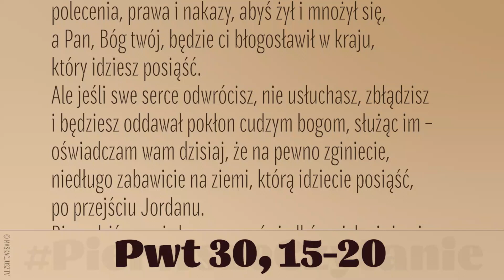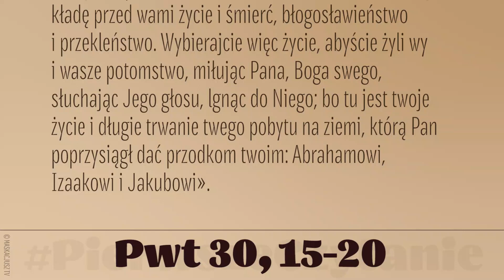PierwszeCzytanie | 18 lutego 2021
18 lutego 2021
Pwt 30, 15-20

Czytanie z Księgi Powtórzonego Prawa
Mojżesz powiedział do ludu:
«Patrz! Kładę dziś przed tobą życie i szczęście, śmierć i nieszczęście. Ja dziś nakazuję ci miłować Pana, Boga twego, i chodzić Jego drogami, zachowywać Jego polecenia, prawa i nakazy, abyś żył i mnożył się, a Pan, Bóg twój, będzie ci błogosławił w kraju, który idziesz posiąść.
Ale jeśli swe serce odwrócisz, nie usłuchasz, zbłądzisz i będziesz oddawał pokłon cudzym bogom, służąc im – oświadczam wam dzisiaj, że na pewno zginiecie, niedługo zabawicie na ziemi, którą idziecie posiąść, po przejściu Jordanu.
Biorę dziś przeciwko wam na świadków niebo i ziemię, kładę przed wami życie i śmierć, błogosławieństwo i przekleństwo. Wybierajcie więc życie, abyście żyli wy i wasze potomstwo, miłując Pana, Boga swego, słuchając Jego głosu, lgnąc do Niego; bo tu jest twoje życie i długie trwanie twego pobytu na ziemi, którą Pan poprzysiągł dać przodkom twoim: Abrahamowi, Izaakowi i Jakubowi».